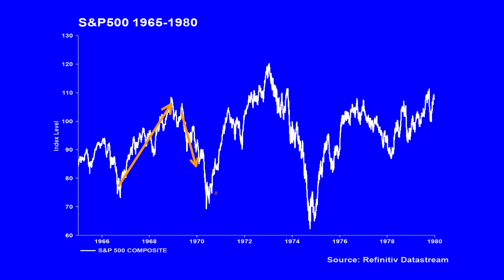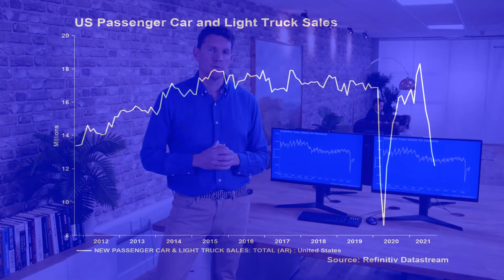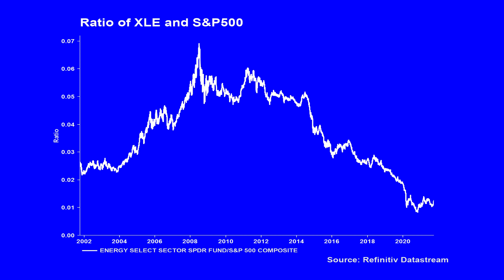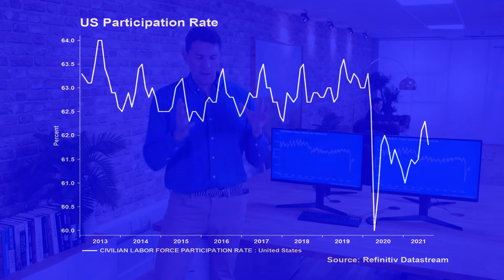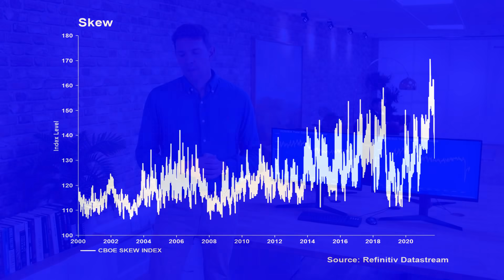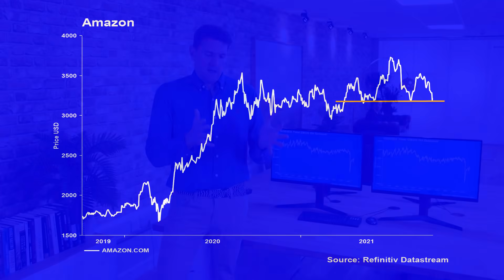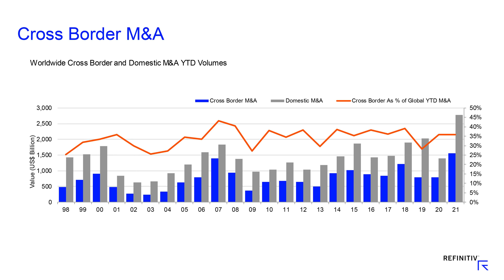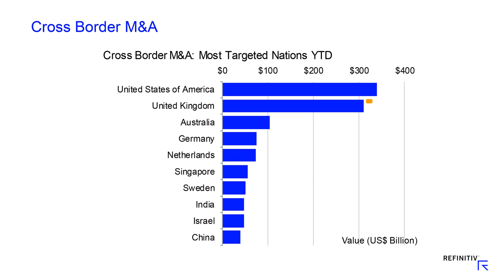The Stagflation Specter? No Time to Cry | The Big Conversation | Refinitiv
This week Real Vision’s Roger Hirst uses Refinitiv’s best-in-class data to look at the stagflation that many people feel is stalking the economy, from fuel price surges to empty shelves at supermarkets. Is this a rerun of the 1970s? There is a quantum of solace in that the similarities stop with the surge in prices. It’s the supply chain issues, rather than a demand surge, that’s driving people to tears today. In the Chatter, Cornelia Andersson, Refinitiv’s Head of Banking and Capital Markets, looks at the record-breaking value and volumes across the M&A sector, which sectors are leading the charge, and which participants are driving the activity.